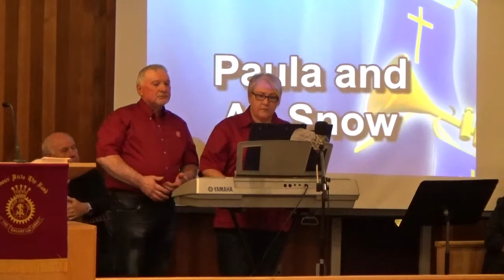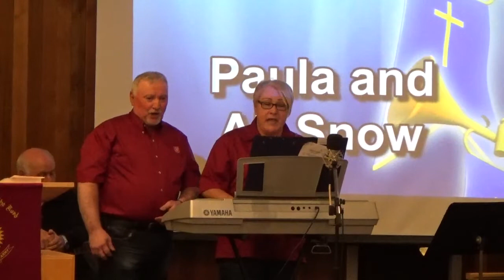I'm Going Home With Jesus